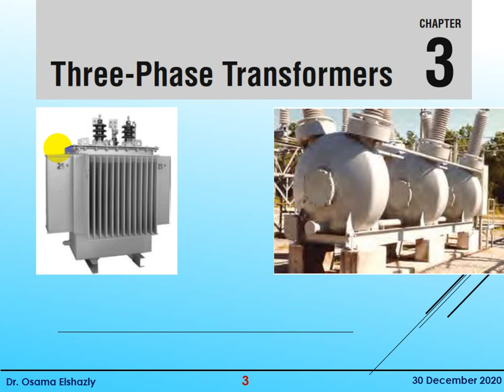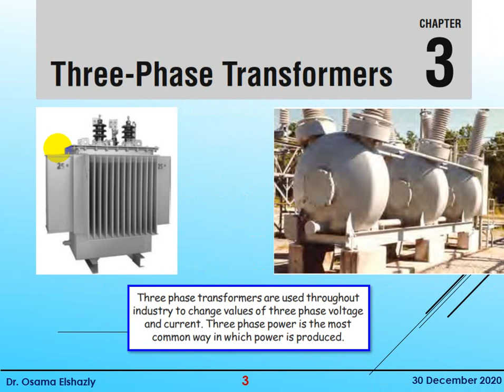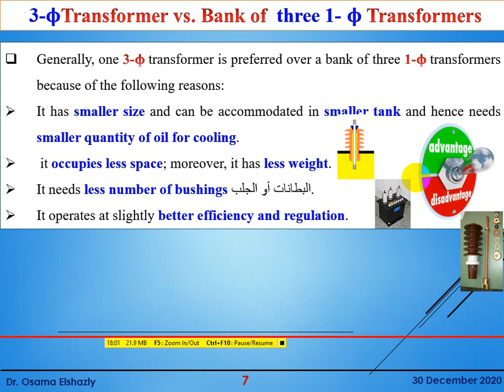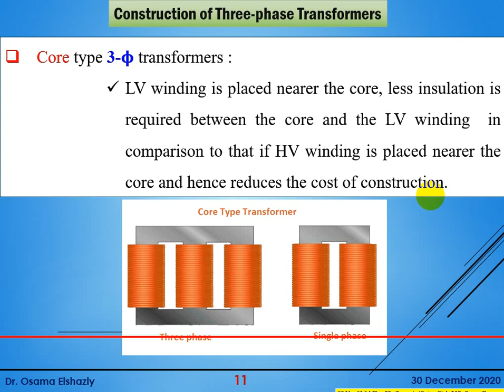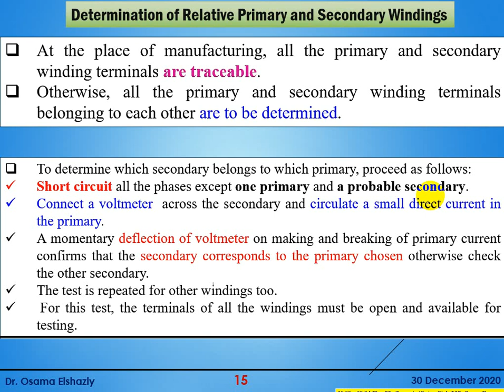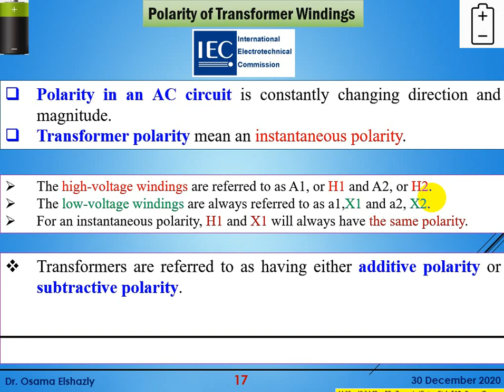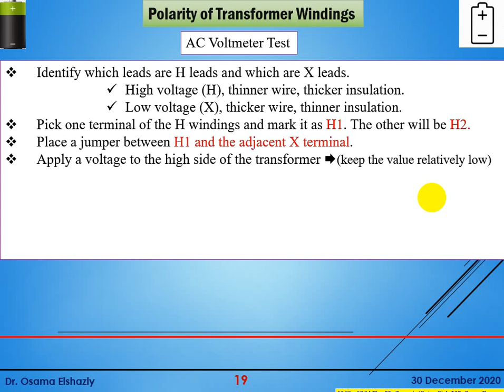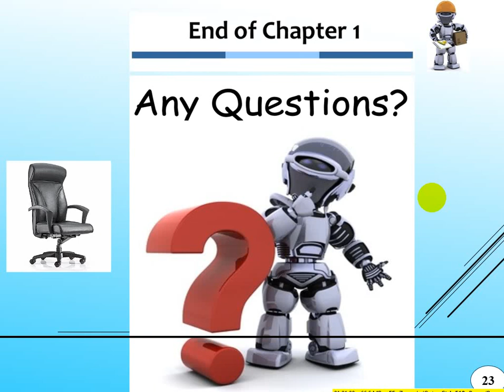Three Phase Transformer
This lecture is given by Assistant Professor: Osama Elshazly Habib, Faculty of Electronic Engineering-Menoufia University-Egypt.
This Lecture is dedicated for undergraduate Mechatronics and Robotics Engineering /Control Engineering Students.